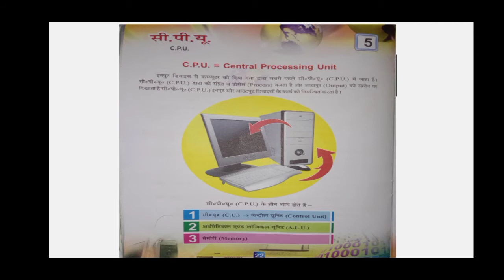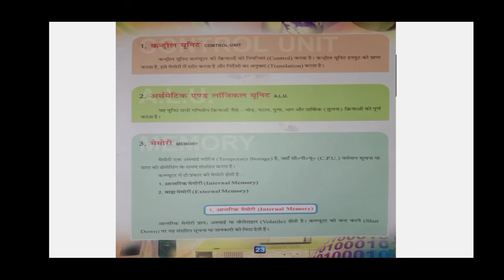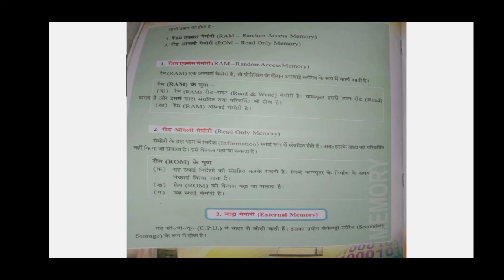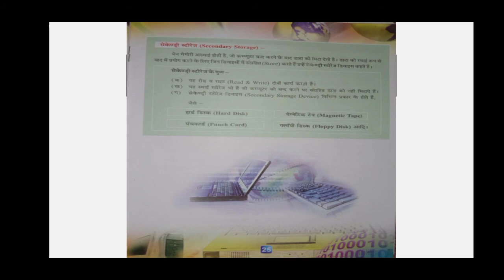Class 5 Computer Lesson 5 C.P.U.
Explanation of lesson 5 In Computer